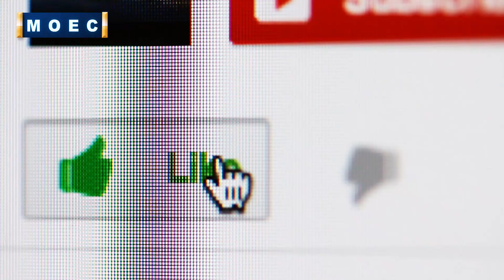Study In UK 2020 | All INTAKES | International Students Visa | Study Abroad | Updates, Requirements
if you are planning to study in the UK you are on the right channel apply now for a UK student visa.

Related Query :
study in uk
uk election 2019
uk election
study in uk 2020
boris johnson
uk study visa 2020
Good News For International Student
international student
uk international student
Study Abroad
study abroad for free
university
college
study abroad
student visa
study abroad 2020
uk student visa new rules
study visa
meridean overseas
uk immigration 2020
uk pr
uk visa
united kingdom
study in uk
uk election 2019
uk election
boris johnson
international student
uk international student
Study Abroad
university
college
study abroad
student visa
study abroad 2020
study visa
meridean overseas
uk immigration 2020
uk pr
uk visa
united kingdom